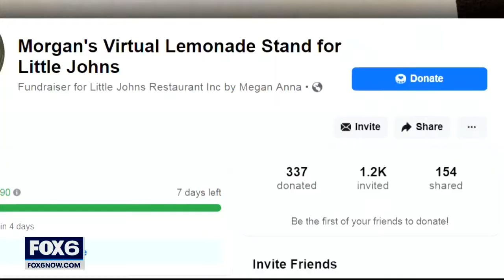Wisconsin girl takes part in Inauguration Day 2021 events | FOX6 News Milwaukee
A Wisconsin girl was a part of history on Jan. 20, joining the nation's leaders during the inauguration of Joe Biden as the nation's 46th president.